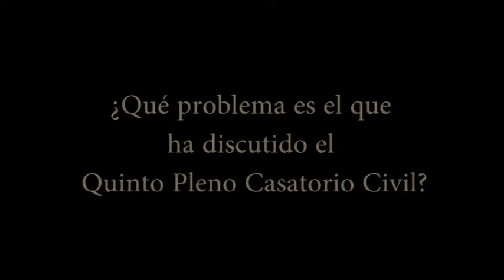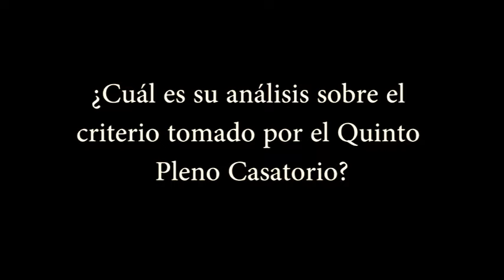Fort Ninamancco: "No se puede impugnar un acuerdo que se desconoce"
A propósito de la decisión tomada por el Quinto Pleno Casatorio Civil en razón de los procesos de impugnación sobre acuerdos asociativos, el abogado civilista Fort Ninamancco conversó con LaLey.pe para exponer algunas observaciones que la Corte Suprema pudo haber tomado en cuenta antes de instaurar los criterios contenidos en la casación.